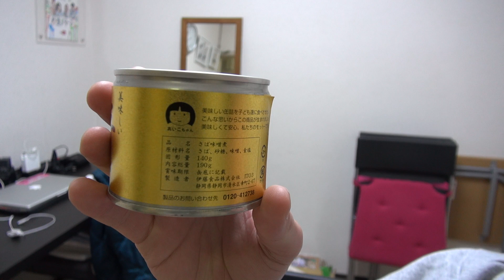【絶賛の嵐】さば味噌ねぎチーズトースト!!ほんっとに旨いよ！自信作。